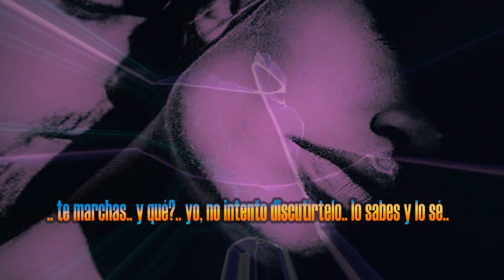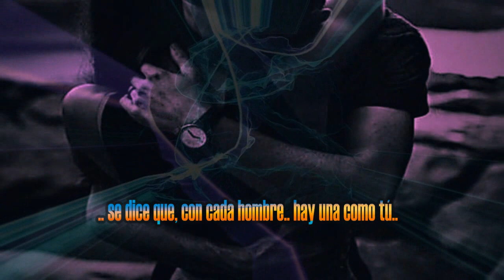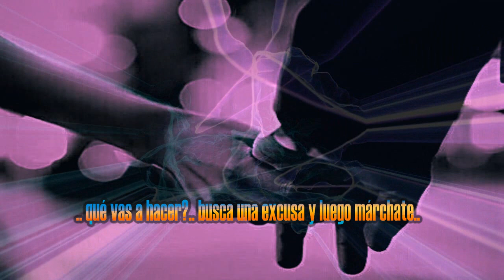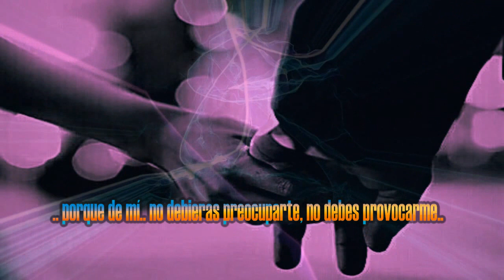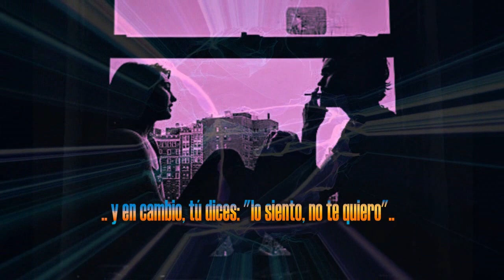Mi historia entre tus dedos - Gianluca Grignani [con letra]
«𝕄𝕚 𝕙𝕚𝕤𝕥𝕠𝕣𝕚𝕒 𝕖𝕟𝕥𝕣𝕖 𝕥𝕦𝕤 𝕕𝕖𝕕𝕠𝕤» compuesta e interpretada por el cantautor italiano 𝔾𝕚𝕒𝕟𝕝𝕦𝕔𝕒 𝔾𝕣𝕚𝕘𝕟𝕒𝕟𝕚, es la pista uno del álbum "Destino paraíso" que editado por Polygram Discos, salió a la venta en 1995; esta canción inicialmente fue grabada en italiano "La mia storia tra le dita", es la pista uno del primer disco del artista milanés, llamado "Destinazione paradiso" que editado por Polygram - Mercury, salió a la venta en febrero de 1995.
La repercusión fue inmediata y, casi en simultáneo, graba el mismo álbum completamente en español, para proyectar su trabajo en el exterior, aprovechando el éxito que se iba gestando con el sencillo promocional; a poco de salir a la venta, se convirtió en un suceso que trajo consigo, premios y certificaciones por récords de ventas, consagrándolo como uno de los artistas revelación en 1995 y convirtiendo a esta canción en un clásico.